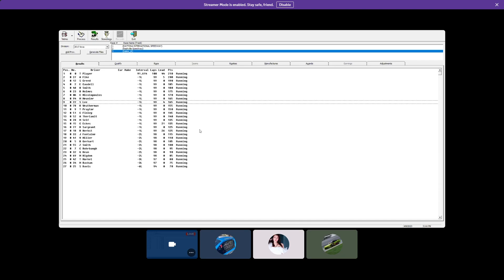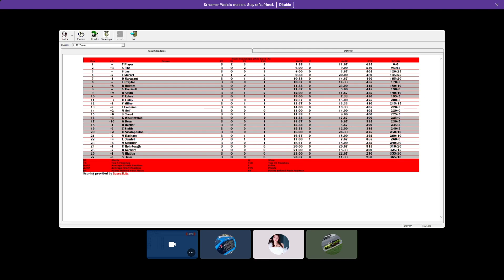Nr2003 Co-op Career Arca Menards Series Season 1 Race 3/20 @Salem With Mal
Hey I'm Tyler I'm 22
Uploads more on weekends funny moments, streams of any games